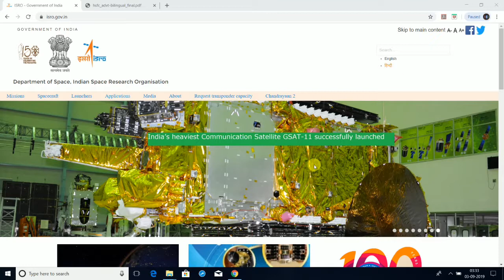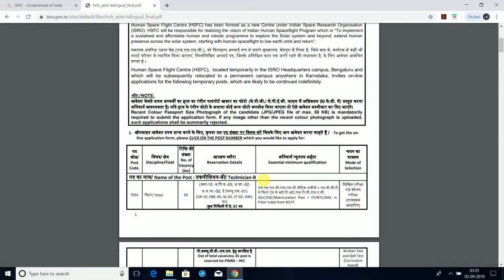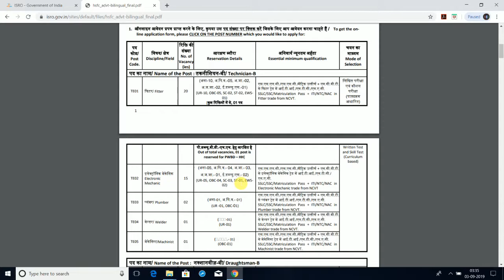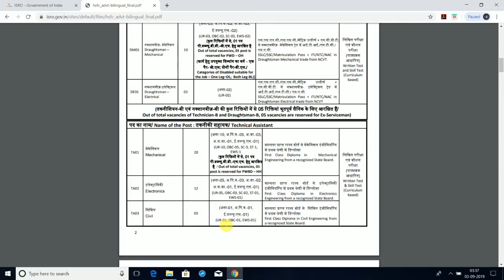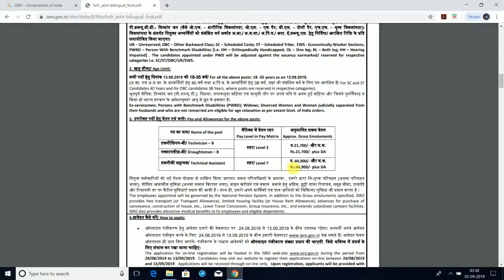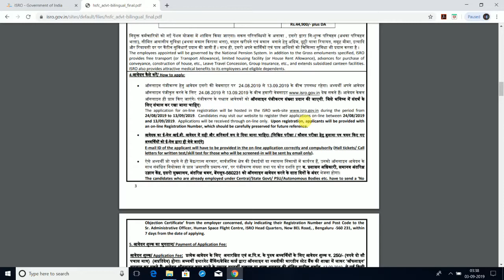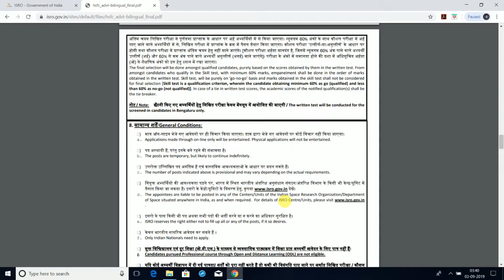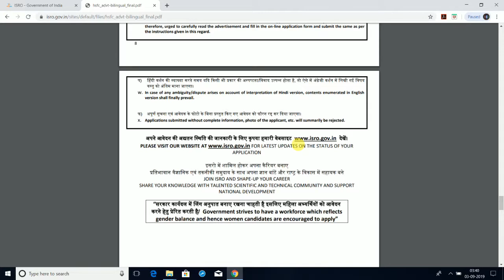ISRO Recruitment 2019|Technician-B,Technical Assistant |Latest Jobs in Odisha|Edu4Everyone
Hello Friends,
In this video I have discussed regarding the latest advertisement of ISRO for the post of Technician-B,Draughtsman-B and Technical
Assistant recruitment 2019.